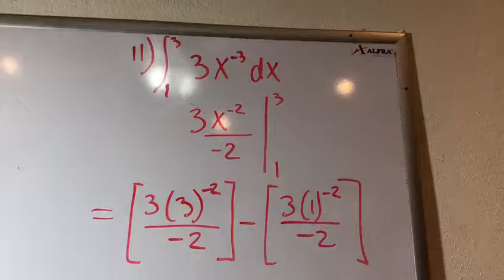Teorema Fundamental del Cálculo 3